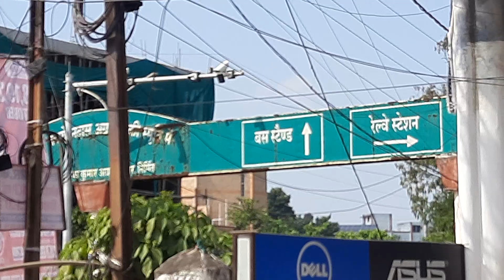Bilaspur CMD Chowk